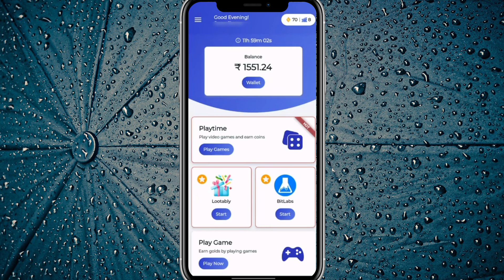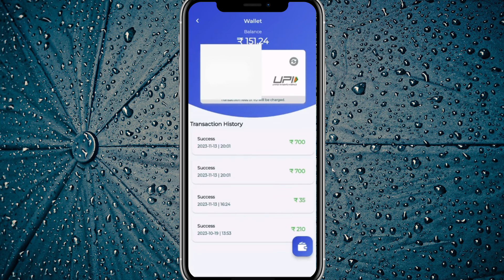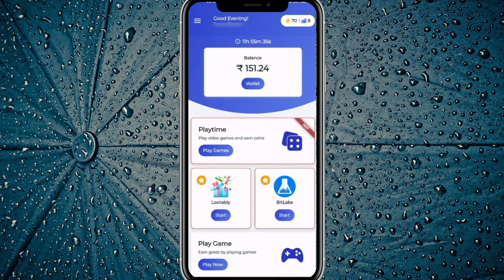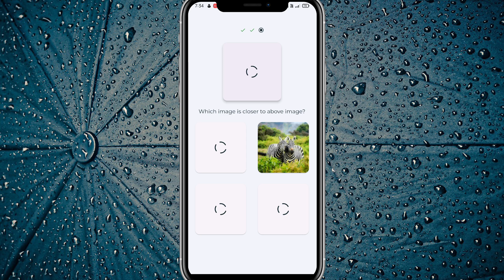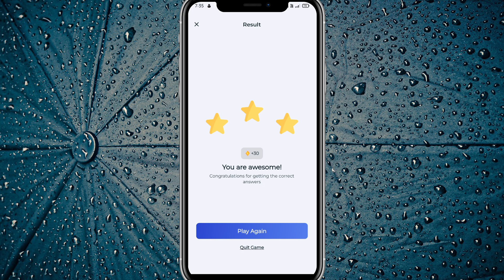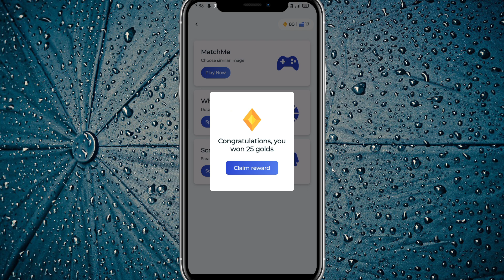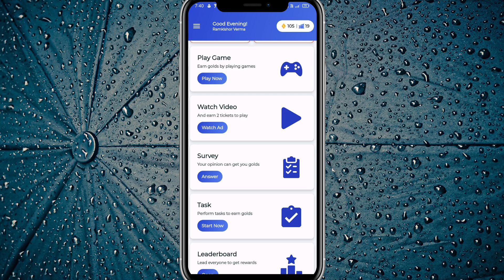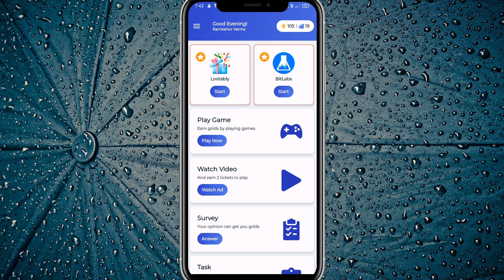MatchMe App Se Paise Kaise Kamaye | MatchMe App Wallet Not Showing | MatchMe App Coin Convert | Earn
Top Queries

matchme app se paise kaise kamaye
match me app se paise kaise kamaye 2023
match me app se paise kaise nikale
match me app se paise kaise withdraw kare
match me app withdrawal proof
match me app withdrawal live proof
matchme app coin value
matchme app coin value tamil
matchme app coin value malayalam
matchme app coin convert
match me app withdrawal option nahi aa raha hai
match me app withdrawal ka option kaise laye
match me app withdrawal kaise kare
matchme app real or fake
matchme app wallet not showing
matchme app wallet problem
match me app wallet option
matchme app coin ko paise mein kaise convert karen
match me app me coin ko paise me kaise badle
match me app se earning kaise kare
how to earn money from matchme

Your Queries;

1.earning app
2.earning app today
3.earning app today 2023
4.new earning app today 2023
5.new paytm earning app today 2023
6.earn money online
7.earn money online app
8.earn money online app without investment for students
9.best earning app
10.best earning app for paytm
11.best earning app for paytm without investment
12.best earning app without investment
13.how to earn money online
14.how to earn money online without investment
15.how to earn money online without investment for students
16.how to earn money online for students
17.real earn money app
18.real earn money app with proof
19.paytm earn money app with proof today
20.paytm earning app without investment
21.new earning app
22.new earning app 2023
23.new earning app 2023 paytm cash
24.new earning app 2023 paytm cash without investment
25.new real earning app
26.new real earning app with proof
27.new real money earning app 2023
28.new money earning apps 2023 paytm
29.free paise kaise kamaye
30.free paise kaise kamaye app se
31.free mein paise kaise kamaye app se
32.free mein application se paise kaise kamaye
33.free paisa earning app
34.free paise kamane wala app
35.free paise kamane wala app real
36.free mein paise kamane wala app real
37.free mein paisa kamane wala app kaun sa hai
38.free paise kamane ka app
39.free me paise kamane wala app 2023
40.free earning app 2023
41.new free earning app 2023
42.new free game earning app 2023
43.free game earning app 2023
44. online earning app
45. online earning app without investment
46. online paise kaise kamaye
47. online paise kaise kamaye free
48. best online earning app
49. daily earning app
50. earn money
51. work from home
52.money earning apps
53.unlimited income app
54.daily earning app
55.ghar baithe paise kaise kamaye
56.ghar baithe paise kaise kamaye app se
57.ghar baithe paise kaise kamaye app se 2022
58.ghar baithe paise kaise kamaye game khel ke
59.ghar baithe paise kaise kamaye online
60.ghar baithe paise kaise kamaye online in india
61.manoj dey earning app
62.manoj dey earning app video
63.manoj dey earning proof
64.manoj dey earning game
65.payment proof earning app
66.payment proof earning app today
67.new earning app today payment proof
68.payment proof earning app 2023
69.earning app live payment proof 2023
70.live payment proof earning app
71.best self earning app 2023
72.best self earning app 2023 without investment
73.2023 best self earning app earn daily free paytm cash without investment
74.2023 best earning app
75.2023 best earning app today
76.2023 ka new earning app
77.2023 ka new earning application
78.2023 ka new paytm earning app
79.2023 new earning app
80.2023 new earning app real
81.new real money earning app 2023
82.today real earning app
83.watch and earn money app
84.video watch earn money
85.video watch earn money paytm 2023
86.watch video earn paytm cash 2023
87.video dekho paisa kamao
88.video dekho paisa kamao paytm cash 2023
89.ads dekhkar paise kaise kamaye 2023
90.ad watching earning app
91.today new earning app 2023
92.new earning app 2023 paytm cash
93.real money earning app with proof 2023
94.real money earning app with proof without investment 2023
95.mobile se paise kaise kamaye real app 2023
96.app se money kaise kamaye 2023
97.free paytm cash today 2023
98.new money earning app today
99.money kamane wala app 2023
100.top earning apps without investment 2023
101.online paise kaise kamaye game khel ke
102. best self earning apps
103.read news and earn instant paytm cash
104.manoj dey earning video
105.manoj dey most popular video earning
106.techno teen
107.earn daily free paytm cash without investment
107.mobile earning apps without investment
108.real earning game app with proof
109.sanjiv kumar jindal